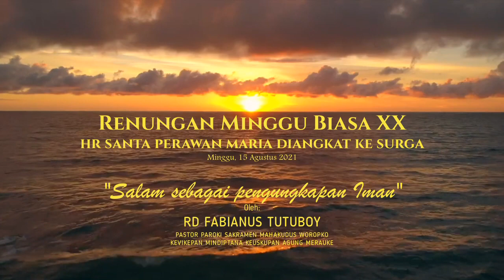RD Fabianus Tutuboy "SALAM SEBAGAI PENGUNGKAPAN IMAN"